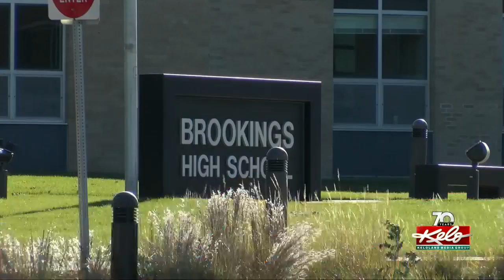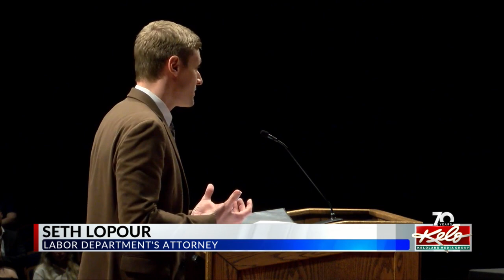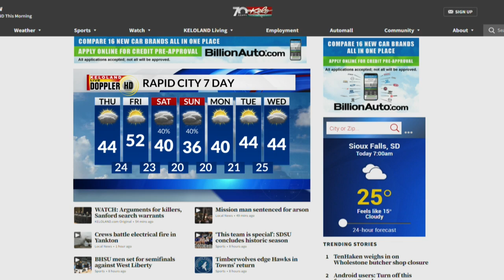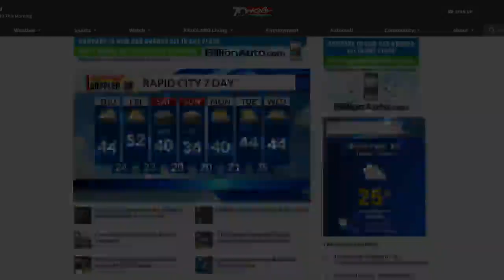Man sentenced for arson; Vehicle vs. transmission tower crash; 3 injured in bus cras